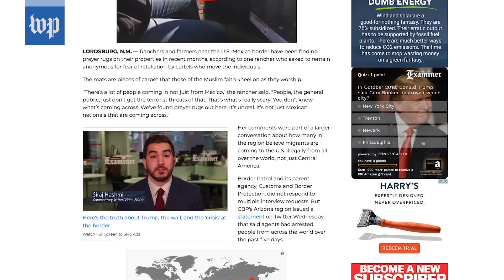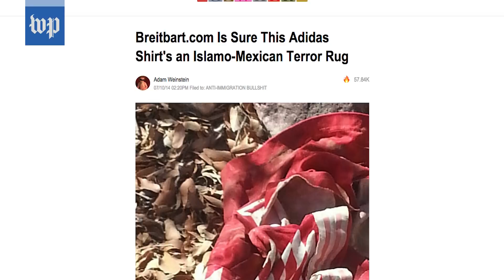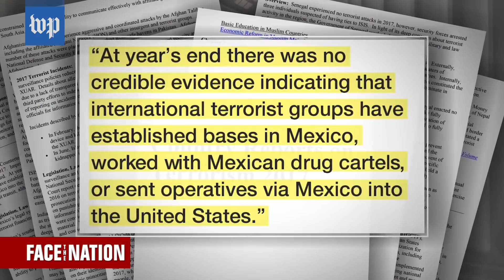President Trump tweeted about 'prayer rugs' at the border, echoing a far-right scare tactic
President Trump tweeted an unverified claim about, “prayer rugs” at the southern border on Jan. 18, stoking fears about border security.